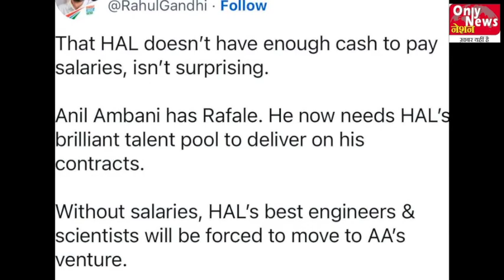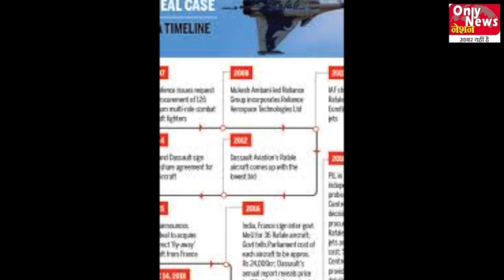Rahul Gandhi stuck upside down in the Supreme Court in the Adani case, the committee report shocked!